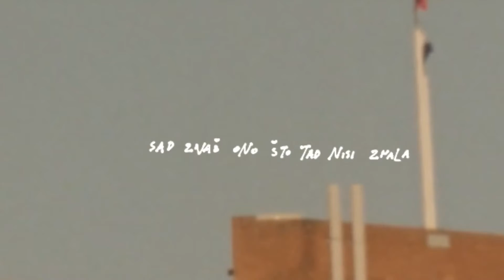DARKO RUNDEK 3.JULA U BANOVINI